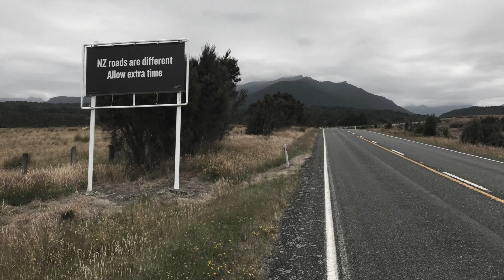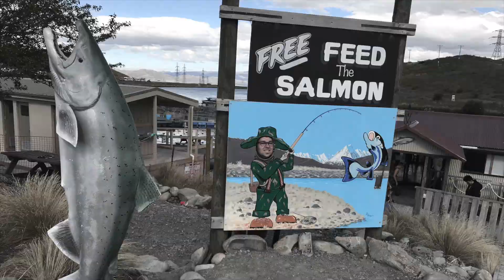New Zealand I Aotearoa I 2017/2018 I GoPro 4 Silver I GoPro 2 Black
Duration : 32 Days
Place : South & North Island (New Zealand)
Travel Distance : 4400 Km
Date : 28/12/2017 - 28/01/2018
Camera & Post-Production : Testify Production